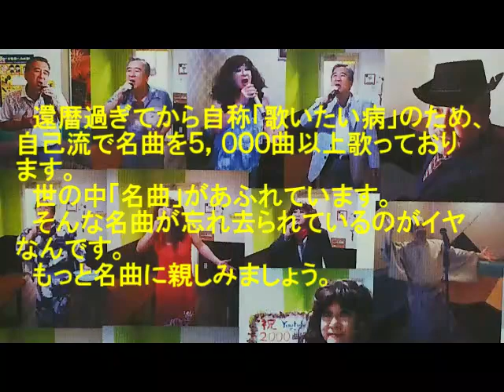表題付お別れ公衆電話歌詞付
松山恵子さんの名曲『お別れ公衆電話』を歌って歌詞も付けてみました。